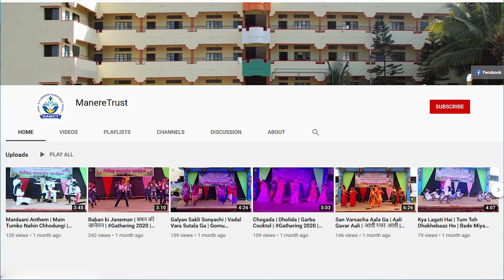आंबोळीचे शेत | छत्रपती शाहू महाराज | कथाकथन | वेदा बन्ननावर | Kathakathan